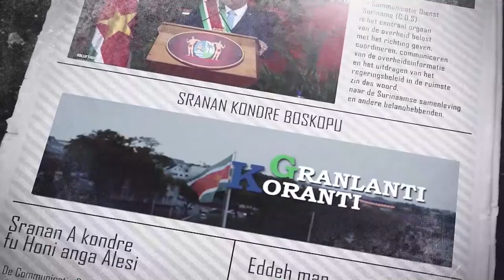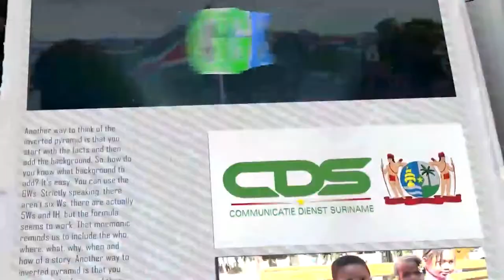𝔾ℝ𝔸ℕ𝕃𝔸ℕ𝕋𝕀 𝕂𝕆ℝ𝔸ℕ𝕋𝕀 (AUKAANS) DD 4 AUGUSTUS 2022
ℝ𝔸ℕ𝕃𝔸ℕ𝕋𝕀 𝕂𝕆ℝ𝔸ℕ𝕋𝕀  is een productie van de Communicatie Dienst Suriname die het nieuws weergeeft in het Sranan Tongo.

De onderwerpen in deze aflevering zijn:
Panden SoZaVo krijgen opknapbeurt binnen PURP-project
PUSU-beweging moet jongeren stimuleren
Parlement geeft goedkeuring aan wijziging ID-kaartenwet 2018